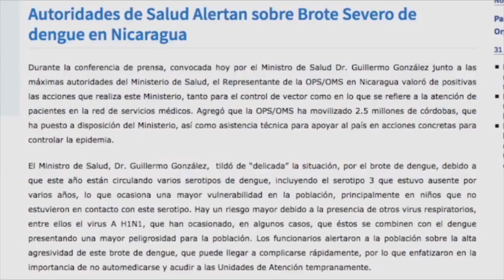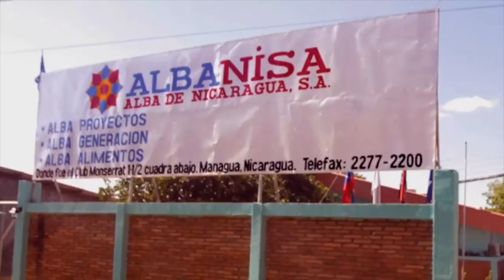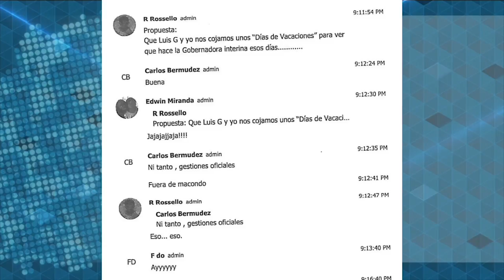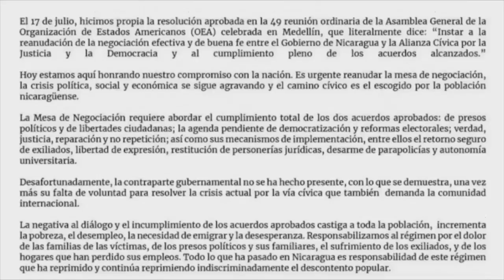Informe Esta Semana: Gobierno grava productos de consumo masivo